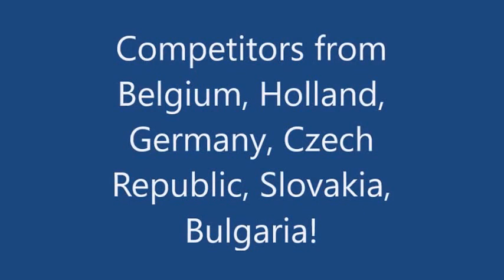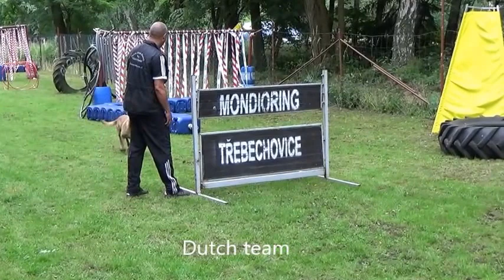GlobalRing Sport-NVBK- Czech Republik2016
GlobalRing-шампионата на Чехия за 2016